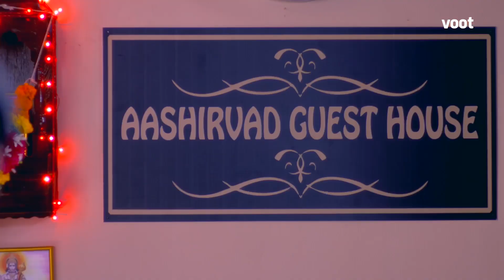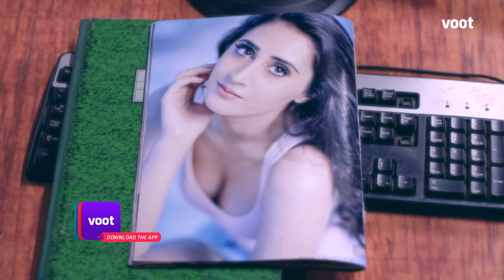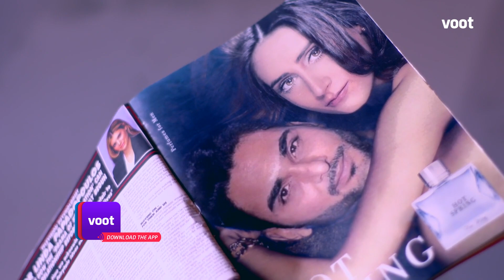Big F Season 1 | Episode 10 | Virtuous Love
A young virtuous man, Pawan happens to meet a super model, Carol who doesn't seem to win his confidence at first. But as Pawan spends time with her, he ends up falling in love with Carol